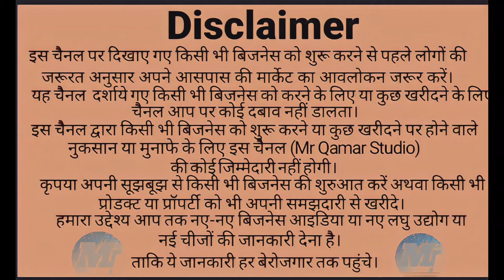रोज कमाए₹ 5000 low investment business ideas. business ideas .@MrQamarStudio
रोज कमाए 5000 रुपए। एक हफ्ते में सीख जाओगे!new business ideas 2024। Daily income business

यह वीडियो आपकी जानकारी के लिए बनाया गया है।
इस वीडियो में हमने आपको प्रैक्टिकल फोटो फ्रेम का बिजनेस कैसे करें।
यह बिजनेस बहुत आसान है आप यूट्यूब पर सर्च कर सकते हैं और जो भी आपको दिक्कत आती है वीडियो मौजूद है यूट्यूब पर ।
वीडियो देखने का आप सभी का धन्यवाद।
वीडियो को शेयर लाइक कमेंटजरूर करें।

Monthlyearn1lakh

Daily₹5000income
top businessideasin2024
mrqamarstudio Mr Qamar studio

2024
new wholesale business ideas 2024